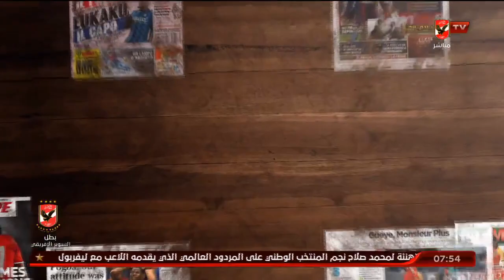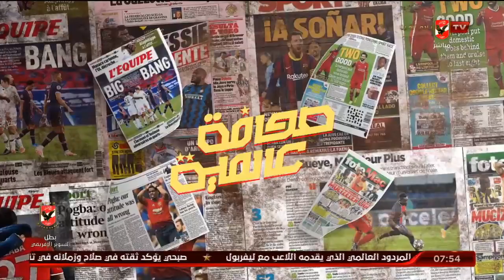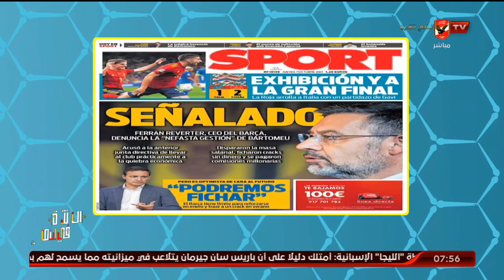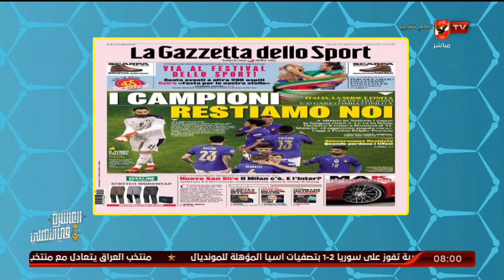الصحافة العالمية مع المحترف ... رحيل امبابى لـ ريال مدريد وازمة برشلونة